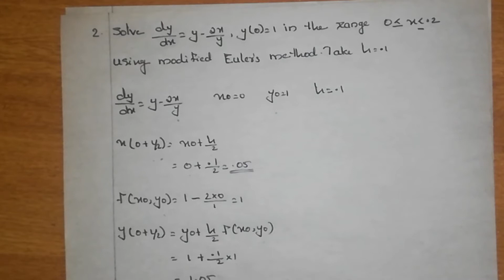MODIFIED EULER'S METHOD PROBLEM IN MALAYALAM